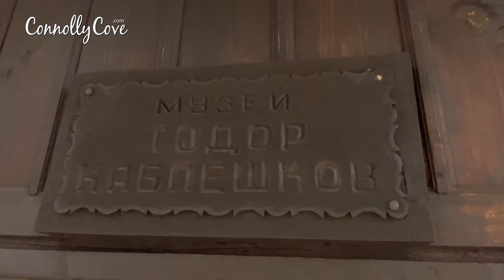Visit Koprivshtitsa Bulgaria | Things to Do in Koprivshtitsa | Unique Things to Do in Bulgaria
In this video, we take a trip to the beautiful and historical town of  Koprivshtitsa in Bulgaria. If you are planning to visit Bulgaria, there are lots of things to see in Bulgaria but we would highly recommend a visit to  Koprivshtitsa. Learn the history of the country as well as it's native icons in this town.

00:00 - Intro
00:10 - Memorial Ossuary of the 1876 April Uprising
00:38 - A 19th Century Bulgarian House
00:56 - Church of the Dormition of Theotokos
01:26 - Dimcho Debelyanov's Grave - Bulgarian author
01:45 -  Debelyanov's House
02:00 - Todor Kableshkov - Bulgarian Revolutionary
02:17 - Kableshkov's House
02:58 - The First Rifle Shot Bridge